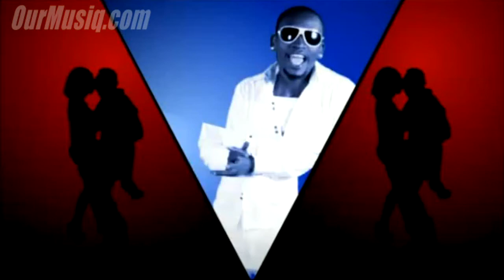Vampino and Bushoke - Bingili Dance on OurMusiq.com Ugandan Tanzanian Music